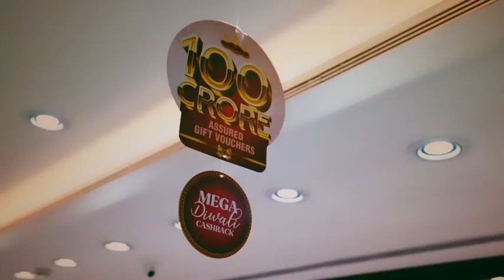MeghaAkash HappyDiwali Joyalukkas Diwali DiwaliShopping MegaDiwalisale | ucancme | actress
DiwaliWithJoyalukkasIt has been an amazing experience shopping at @joyalukkas .